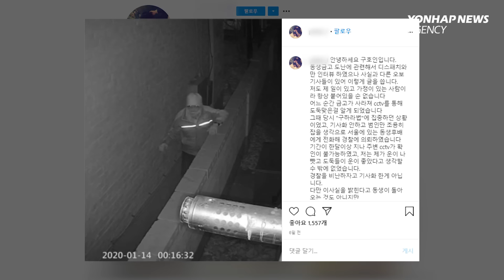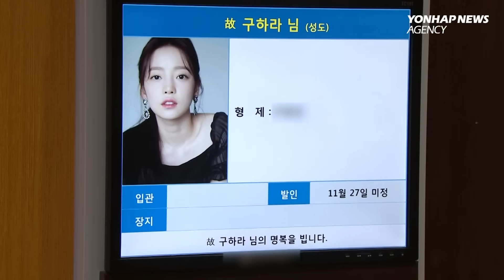No “Rest In Peace” for Goo Hara?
Almost a year has gone by since K-pop star Goo Hara was found dead in her home on Nov. 24, 2019. Even after her death, there has been a series of unfortunate events that are making it difficult for the late singer to rest in peace. Watch this video to find out more.

Source : No Jong-eon Lawyer, Prism_i Instagram